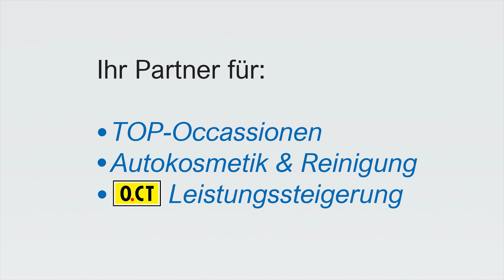Christen & Denoth - Unsere geheime Leidenschaft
Wer hätte das gedacht, dass unsere geheime Leidenschaft, im Gegensatz zu unseren sonst so schnellen Autos richtig langsam ist.
Trotzdem macht sie jede Menge Spass.
Was das ist erfährst du in diesem Video.
Zudem haben wir uns entschlossen zu ein paar bösen und nicht gerade kostruktiven Kommentaren Stellung zu nehmen.